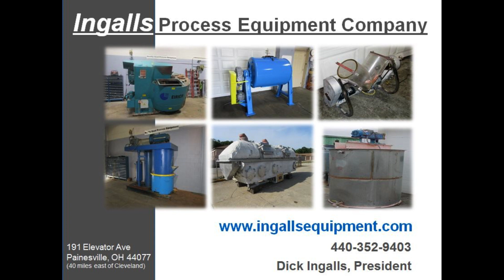10 HP Ross Emulsifier High Shear Mixer with Rotor Stator - Ingalls Equipment 4986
» One (1) used Ross Emulsifier High Shear Mixer
» Model: ME 110
» Serial number: 59428
» Previously bridge mounted
» 10 HP, 230/460 V, 3 phase motor
» Emulsify, homogenize, disperse, and reduce particle size